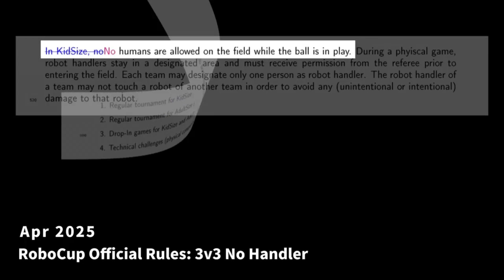Robot Football in China: First AI Match Ends in Chaos and Broken Bots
Humanoid Robots Play Football in Beijing: China’s First AI Robot Football Match Kicks Off a New Era

China has just hosted its first-ever autonomous humanoid robot football tournament, and the world is watching. Held in Beijing as part of the ROBO League, this groundbreaking event featured fully autonomous 3v3 matches between AI-powered robots developed by top Chinese universities like Tsinghua University and Beihang University. With robots kicking, stumbling, scoring goals, and even being carried off the pitch on stretchers, this is a huge leap in AI, robotics, and the future of competitive sports.

In this video, we take you inside the event—from the kickoff to the chaos. You’ll see how these bipedal machines use computer vision, reinforcement learning, and real-time decision-making to play football with no human operators. This is a follow-up to May 2025’s viral humanoid robot boxing tournament in Hangzhou, and now, the robot sports revolution is expanding fast.

⚽ Highlights:

Two robots were stretchered off the field after simulated injuries

Incredible AI teamwork, dribbling, and defensive maneuvers

Laugh-out-loud tumbles and collisions as robots push their limits

Advanced sensors and algorithms used to navigate and react in real-time

Commentary on the World Humanoid Robot Games, set to launch in 2025

👀 What does this mean for the future of sports and AI?
The match may have looked awkward at times, but it showcased real progress. China's ambitions in robotics and AI are growing fast, and events like this highlight the technological momentum behind fully autonomous humanoid sports. With plans underway for larger tournaments and more complex team play, robot football could become a real testing ground for intelligent machines.

📰 As Featured In:

The Independent: "Two robots stretchered off in world’s first AI football match in China"

The Times: "China’s robot footballers stumble through first tournament"

Global Times: "China’s first fully autonomous 3v3 AI robot football match completes"